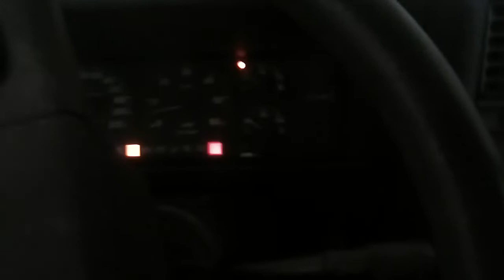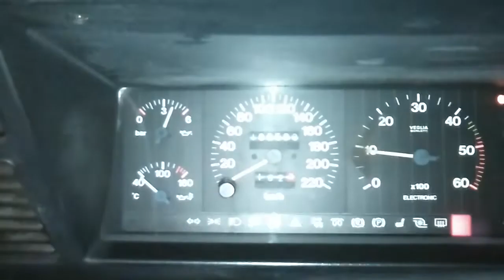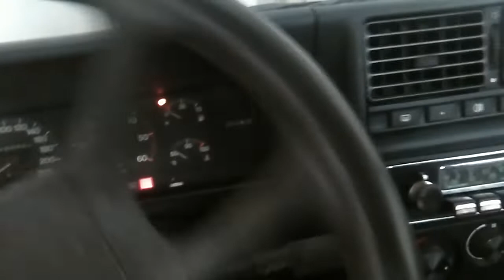FIAT CROMA 2500 TD 1988 , Turbo Diesel 2500 cc 100 cv / hp - CLÁSSICO / Classic / CLASSIQUE - 2018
Classique ou vieille , pour moi  peu importe .
Achetée neuve en  1988 , j'arrive pas à le mettre à la casse , arrêtée depuis 12 ans démarre toujours au premier coup de clé  si la batterie est chargée , était  une merveille sur  la route dans son temps .

Comprado novo em 1988 ,   não consigo colocá-lo no ferro velho , parado  há 12 anos  arranca sempre à primeira  se a bateria estiver carregada ,  era uma maravilha na estrada em seu tempo .

Purchased new in 1988 , I can not put it to the scrap , stopped since  2006  ,  starts always at the first key stroke if the battery is charged , was a marvel on the road in its time .